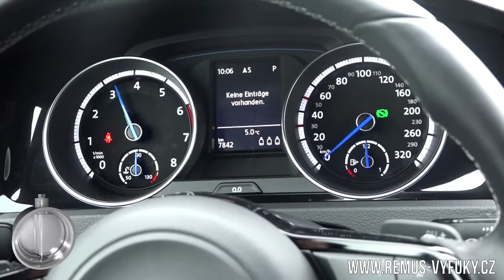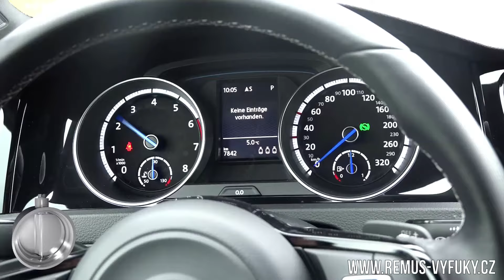REMUS pro VW Golf VII. R Variant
Přehled všech položek viz katalog a eshop oficiálního distributora pro ČR a SK nebo žádejte u svého VW dealera